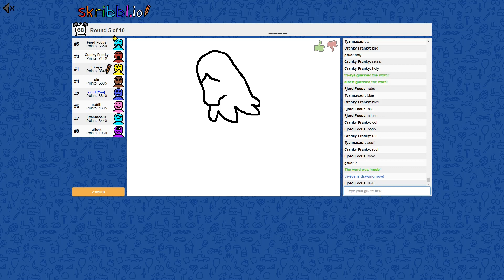bird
angry birds was actually a fantastic movie